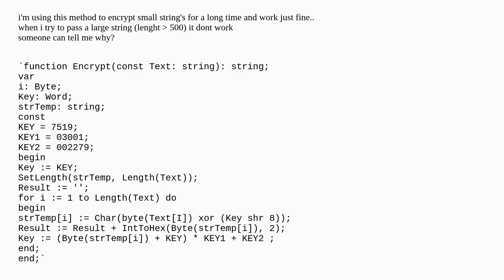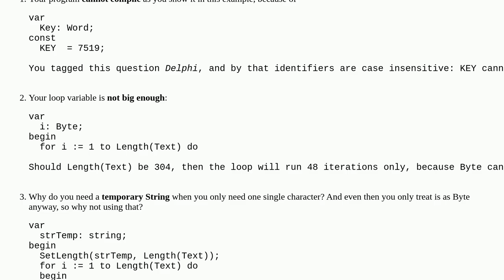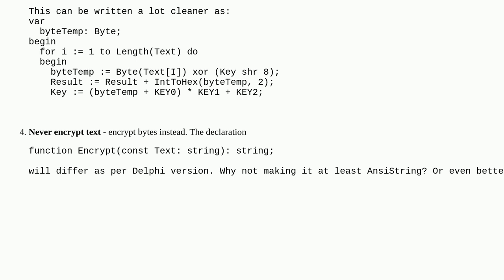Encrypt large string in Delphi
A special thanks goes out to the community

  delphi